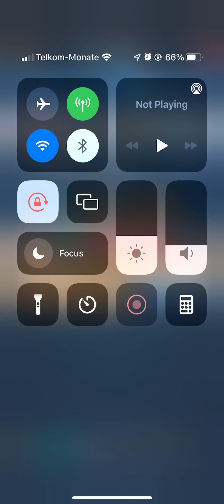Empires & Puzzles War: Sanada Maru vs Team